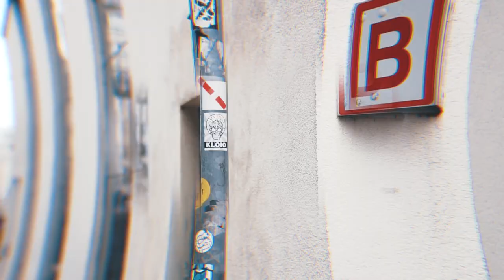We Ain't Feeling Time | Hans Wouters, short edit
I’m planning on doing some fun film projects, so figured I would make a quick filmmaking reel. Hope you enjoy these 2 minutes of some of my favourite filmmaking moments. Nothing too special but still, a pretty chill video so I figured I’d just share it online anyways.

/ MUSIC
FKJ - We Ain't Feeling Time

/ ABOUT ME
age - 22 years old from the 16th of february (from 1998 since i always forget to update this)

country - belgium.

languages - i normally speak dutch. obviously also english and my french should be pretty good. had some german classes in uni but only technical german.

longboarding since - summer of 2012.

studies - graduated as electromechanical engineer, working now in magnetic field measurement.

filmmaking since - i was probably around 10 years old when i bought my first camera.

favorite music artist - eminem. also listening a lot to j-cole, logic, joyner lucas, g-eazy, ...

favorite movie director - q. tarantino and c. nolan

how to buy crownboards - decks & completes are sold every friday at 6pm cet they sell out quick so gotta be ready, fast and a bit lucky :)

camera - [2019-now] sony a7iii w/ sony's 28mm f2.0 lens / [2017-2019] sony a6300 w/ 35mm f1.8 and the 18-55 kitlens / [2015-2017] canon 60d and canon hf-g10